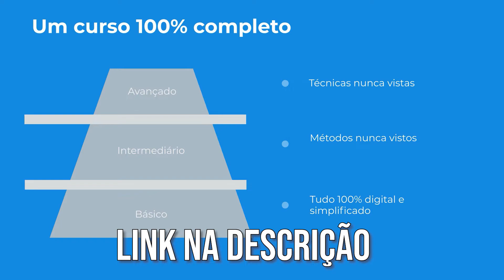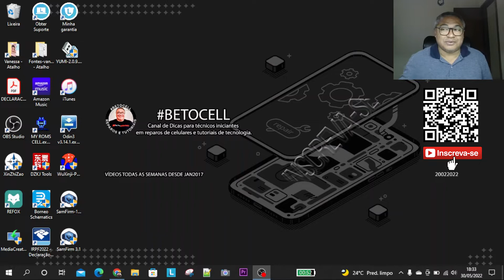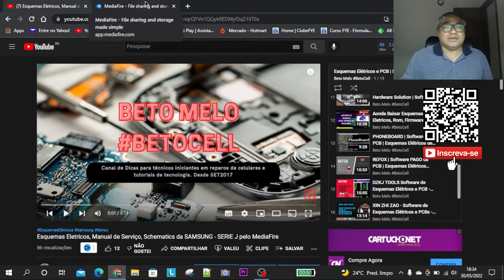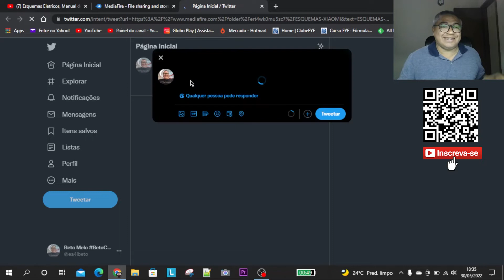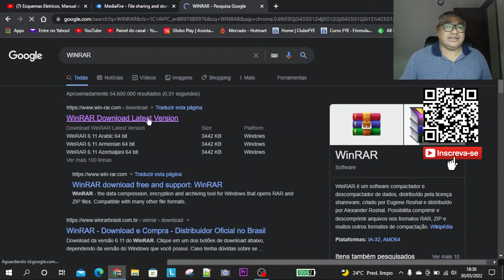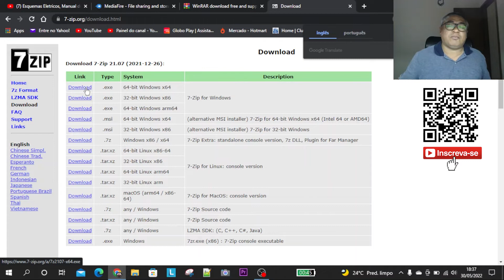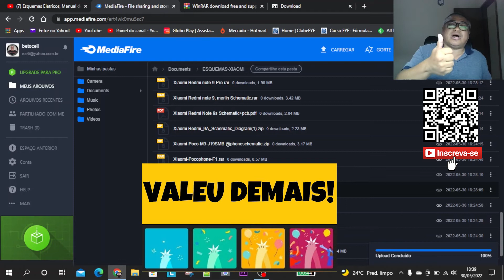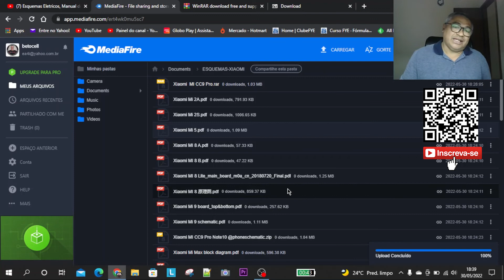Esquemas Eletricos, Manual de Serviço, Layout e etc - XIAOMI - MediaFire GRÁTIS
Clique para baixar seus Esquemas Eletricos abaixo:
🛒Quer fazer CURSOS ONLINE com Professores parceiros:
🎬Venha ser MEMBRO do canal e tenham benefícios:
✅Acesso VITALÍCIO
🎬 Capítulos
00:00 Deixa seu like ! :)
00:30 Se gostou ? Vem ser membro do canal 🔬ou deixe um VALEU DEMAIS 💖 ou LIVEPIX 🚀 no valor que seu quiser!
◽Grupos SOMENTE para Técnicos de celulares:
◽ Império Phone - Curso Presencial de Alta Performance no Centro do RJ:
👍Fale que veio indicado pelo Beto Melo - Betocell